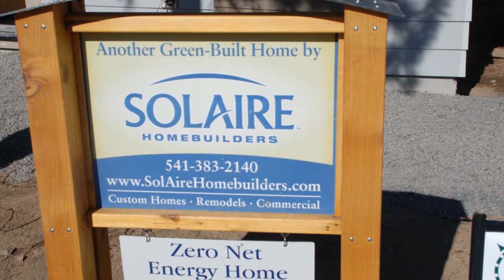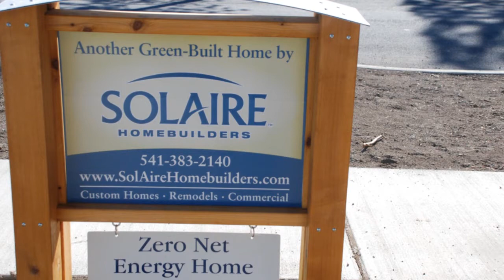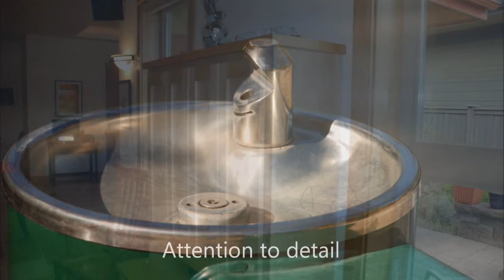Fantastic! Zero energy home Bend, Oregon on this years tour of homes!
Slideshow of zero energy home in NW Crossing, Bend Oregon. Ready for a buyer and on the 2011 Central Oregon Builders Associations tour of homes.